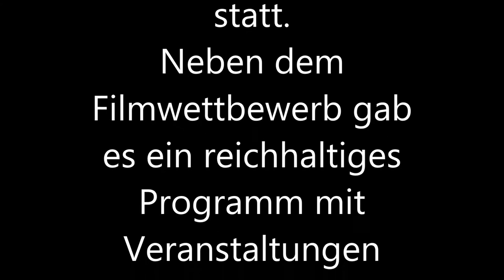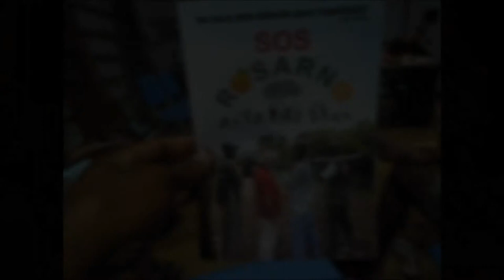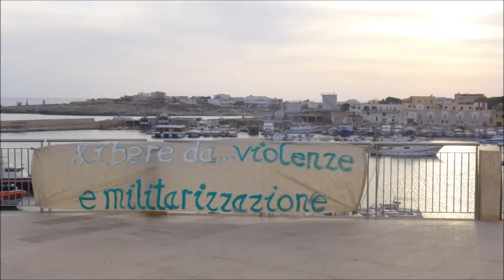LampedusaInFestival - der Ursprung vor Ort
LampedusaInFestival
von Yonis Hassan, Raphael Jakob, Bah Sadou, Harika Jakob 20 Min, 2014, Schweiz

Vom 25. bis zum 30. September 2014 fand in Lampedusa zum 6. Mal das «LampedusaInFestival» statt, organisiert vom lokalen Collettivo Askavusa. Vor allem die Diskussionen am Festival vermittelten Beispiele von Widerstand und Alternativen und zeigten, dass ein anderer Umgang mit Migration möglich ist